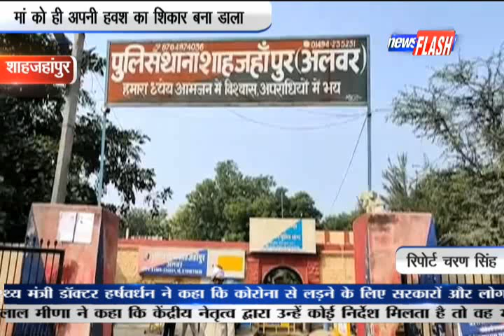शाहजहांपुर: मां को ही अपनी हवश का शिकार बना डाला | News Flash